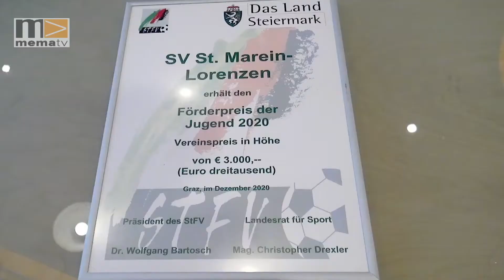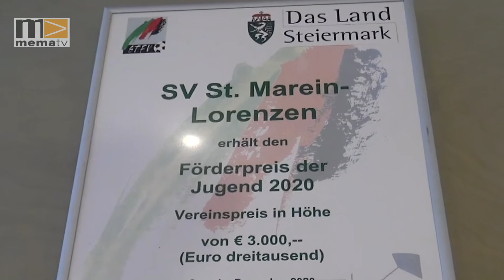MEMA TV - Mürztal Aktuell 05.01.2021